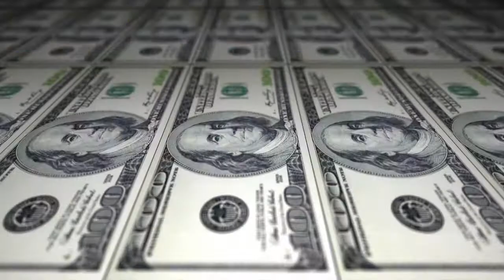How much does APEX TV make on YouTube 2018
How much money does APEX TV earn on YouTube and how much income does APEX TV make per month in actual dollar amounts. I will analyzed APEX TV YouTube Income in detail and tell you the truth behind APEX TV Success on YouTube and why APEX TV rakes in the amount of money they do on their YouTube channel.